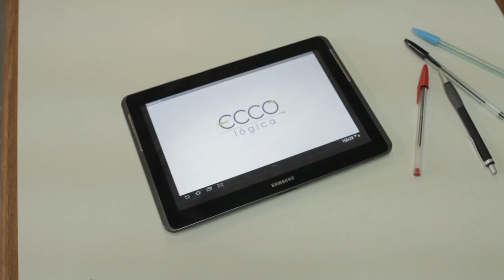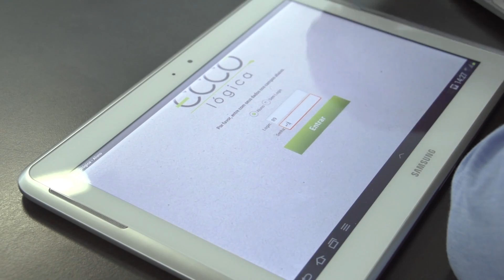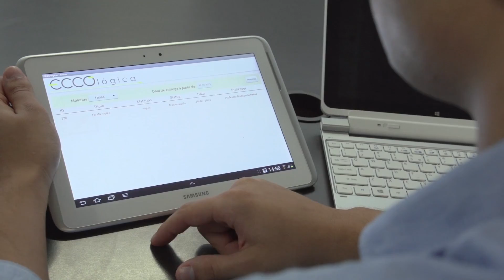Prêmio Jovens Inspiradores 2013 - Finalista João Gabriel Alkmim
Neste ano, recebemos a inscrição de mais de 16.000 jovens que sonham grande e desejam transformar o país. Chegou o momento de definir quem são os grandes vencedores dentre nossos 10 finalistas. Acesse conheça nossos jovens inspiradores e vote em sua história e projeto favorito.